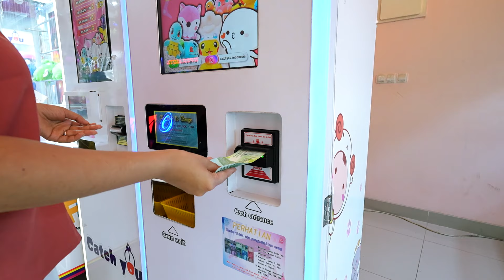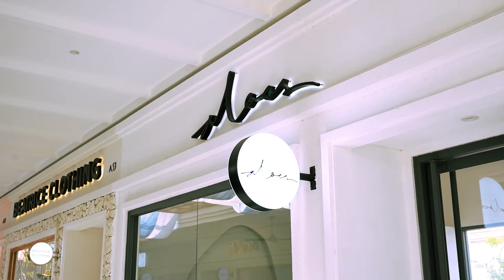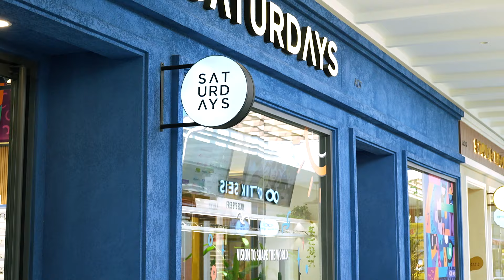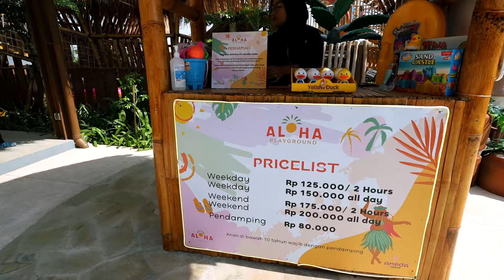Destinasi Keluarga dan Ramah Anak di PIK, Wajib Kunjungi! | MD Visit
Liburan sekolah memang waktu yang cocok untuk jalan-jalan ya, Mommies! Daripada pergi jauh-jauh dan macet, Mommies yang tinggal di Jabodetabek bisa loh main ke daerah Pantai Indah Kapuk! Selain banyak tempat instagramable, di Pantai Indah Kapuk juga menyediakan spot-spot ramah anak, lho! Tonton selengkapnya untuk info selengkapnya.

Must Read Article :
1. Review Waterbom Pantai Indah Kapuk Jakarta
2. 50 Rekomendasi Wisata Outdoor di Jabodetabek, Bandung, dan Yogyakarta
3. 5 Destinasi Wisata Indonesia Pilihan Sandiaga Uno

Mommies Daily adalah media parenting non-judgmental yang didedikasikan untuk semua ibu Indonesia di luar sana, yang sama seperti kita berusaha menjadi ibu yang realistis dan praktis.